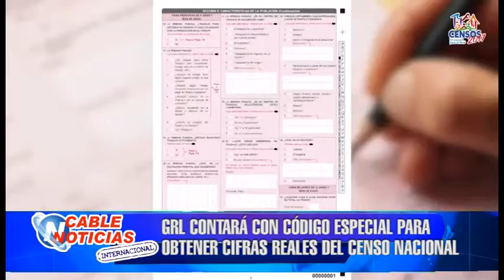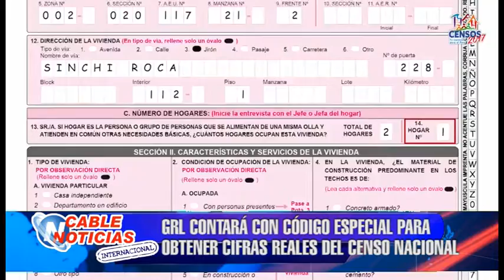7 GRL CONTARÁ CON CÓDIGO ESPECIAL PARA OBTENER CIFRAS REALES DEL CENSO NACIONAL